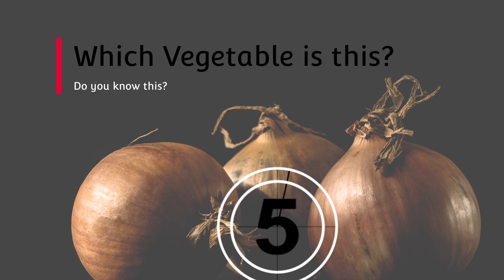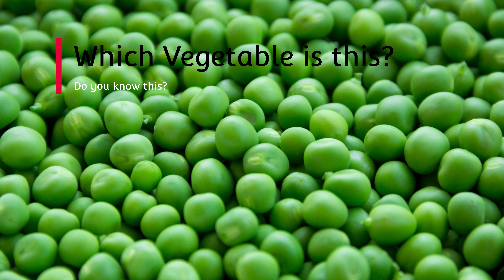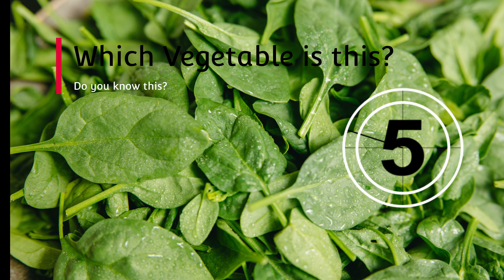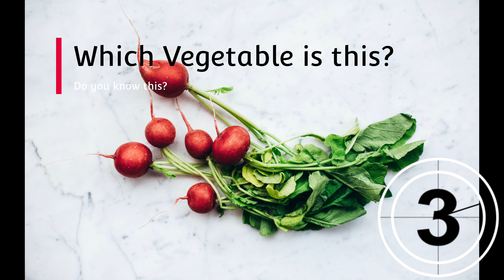Which Vegetable is this? Quiz - Trivia